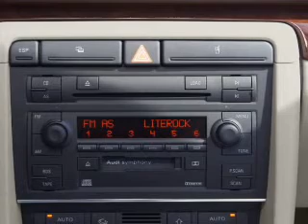2003 Audi A4 - Reading MA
Year: 2003
Make: Audi
Model: A4
Trim: 1.8T quattro
Engine: 1.8 liter inline 4 cylinder 20 valve
Transmission: Automatic
Color: Amulet Red
Mileage: 62635
Address:
4 Minot St